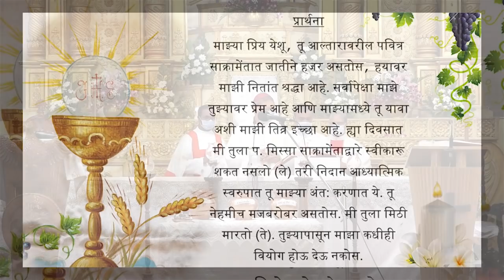Chrism Mass - 05th January 2021 - By Archbishop Felix Machado